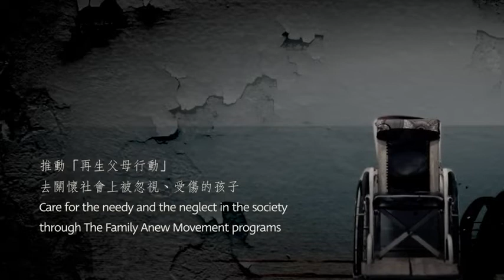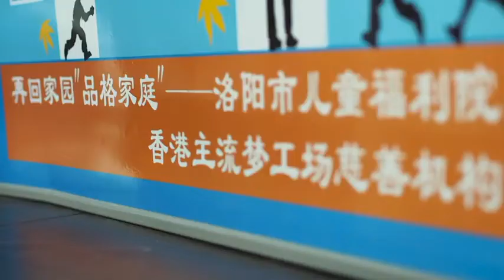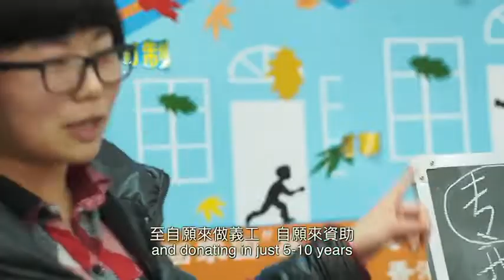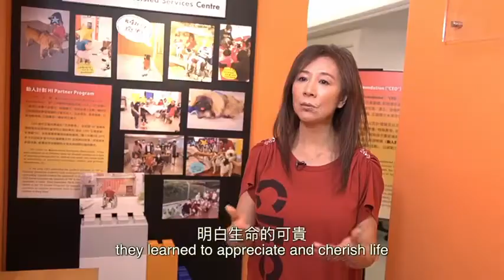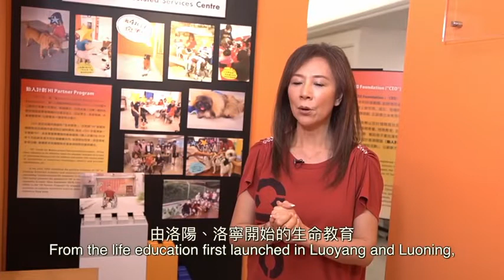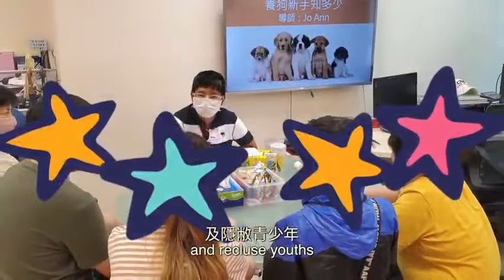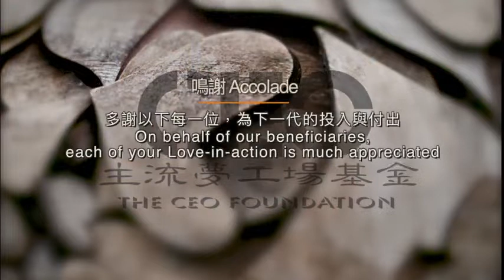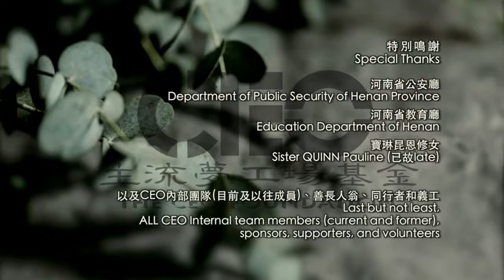主流夢工場 將愛以具體行動實踐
主流夢工場基金 The CEO Foundation （“CEO”） 於2000年在香港成立，為註冊非牟利慈善團體。 創辦人蔡懿慧、蔡克穎姐弟的創辦理念是將「愛」以具體行動實踐，關懷社會上被忽視、遺忘、受傷的一群，並以「家庭」及「品格」為核心價値觀，正面建立未來世代。

讓殘障孤兒重獲「再生父母」之愛
CEO深信，「家庭」是兒童成長的最佳環境，每個孩子都從心底渴望被父母所愛。 然而因著各種因素，國內許多殘障兒童不幸被親生父母遺棄。 這些孩子不單失去父母的愛，更失去康復、成長甚至生存的盼望。 國內不少兒童福利院（孤兒院）甚至一度有人滿之患，成為嚴峻的社會問題。

為了幫助這些孩子，CEO自2003年起，在中國河南省洛陽市推行
【再生父母寄養計畫】。 CEO與官方兒童福利院合作，協助其成立寄養部門，安排院內殘障孤兒入住當地合資格家庭。 CEO提供這些家庭一系列支援服務，説明寄養之殘障孩子獲得適切照料，重獲「再生父母」的愛與培育。 「再生父母」行動推行多項關愛服務，包括長期寄養、特殊教育、在家複康、以動物為媒介的「生命教育」等，幫助孩子重拾滿有盼望、快樂的成長。
計劃實行多年，當地市民目睹不少寄養殘障孤兒在「再生父母」悉心照顧下，身、心、靈均有奇妙而明顯的改善，夭折率也大為降低，由此深刻體會「家庭」和「愛」對孩子成長的重要性。 而參與此計畫的寄養父母及愛心人士，更因著服侍殘障孩子，經歷了「施比受更為有福」的無比喜樂。 接納及關愛這些弱勢兒童成為社會氛圍。

【再生父母行動】
計劃作為援助兒童之先驅及示範，改寫了超過350名亟待援助孩子的生命，隨著近年國內兒童福利資源提升，【再生父母行動】於2018年3月完滿結束。

動物助人 走進社群 服事生命
不少香港家庭都有飼養狗狗，更會視之為家庭成員，有想過你的狗狗能成為「社工」，參與教會服事，安慰人的生命嗎？
主流夢工場基金於 2018 年起在香港發展《動人計劃》（HI Partner Program），透過引入訓練「社工犬」的概念去服事弱勢社群，以及輔助教會和機構為有需要的青少年，以及外展福音工作提供幫助。

人與動物的互動
CEO 過去在國內開展的「生命教育」，亦見證「HI」幫助殘障孤兒及困境兒童的正面果效。 故此CEO在香港進一步推動HI活動，為有需要群體提供嶄新服務。 自2017年起，神帶領他們回港啟動「動人計劃」（HI Partner）——引入嶄新的「動物輔助介入（AAI）」服務，服事本港弱勢社群。創辦人之一Christina（蔡懿慧）分享，「HI」代表「Human-animal Interaction / Intervention」，即「人與動物的相互作用/介入」。「HI」在國外之應用已有數十年歷史，透過「動物」來支援、治療或輔助包括長者、成人、囚友及殘障兒童，不論在學習、複康和改善情緒等方面，都有良好成效。

「當初是一名名叫Pauline的修女啟發我們運用動物助人的概念。她在外國提出監獄犬的概念，培訓囚友成為訓犬師。而神感動我們以此方式去説明香港有需要的人，我們現正嘗試把這個概念香港的懲教所。同時，我相信香港的隱蔽青年，可藉著成為領犬師，改善溝通及其他問題。」Christina表示，「監獄」不僅代表身體被囚，還有心靈被囚。3年前，因著社會動盪，看見香港社會及整個世代的改變，令年青人衍生許多情緒問題，隱蔽青年數量亦有所上升。Christina感到香港的弱勢群體需要不同方式的支援。

教會的服事犬
CEO董事Catherine指出，「聖經提到人是受神所命去管理海陸空的動物，去愛護和照顧它們，但在基督教內卻不太著重這方面的生活教導。」因著動物在人類手中受了很多傷害，自己曾思考可以為它們做什麼，並為此禱告多年。在2年前，CEO結識了荃灣基督中心堂的牧師，因著大家對人與動物的共處有著相同的想法，牧師亦想讓教會會友更多認識聖經中關於動物管理的生活教導。當他們一遇上就一拍即合，很快就開始一起尋求合作的方向。

2019年底，牧師代表教會收養了實習社工犬「斑點」，來輔助教會服事社群，又組成核心團隊，在CEO的協助下受訓成為領犬員，學習與狗只建立關係，之後更開始帶著斑點去實習，參與探訪、接觸新朋友和傳福音等外展活動，斑點成為協助牧師結識朋友的「親善大使」，還曾有一位小朋友因著「斑點」而決志信耶穌。

訓練青年領犬員
除了教會，「動人計畫」亦與不同的社福機構合作，透過鼓勵隱蔽兒童及青少年參與成為領犬員，改善社交技能和情緒問題。Catherine提到，「合作機構服事的青少年都很怕與人接觸，會自我隔離，但狗會使他們放下戒心，也為他們提供多一個話題。他們每月會參與一次CEO社工犬課堂。此外，我們也會為青少年提供合適的工作平臺。透過我們的計畫，目前已有數位青少年踏出社會工作或回到學校上學，也有1位在我們的機構中實習。」
推動社工犬服事
Catherine指出，他們對接受訓練成為社工犬的狗只有一定的要求。「參與服務的狗只需要有好脾性，喜歡接觸人，不怕陌生人，這些都是治療犬的特點。當然按著不同服務的需要，對狗只的要求也會有所不同。」目前，犬只訓練還沒有國際標準認受的考試，但也是有路可尋的。CEO參考美國犬業俱樂部（American Kennel Club）的良民犬（Canine Good Citizen）指引，及一些外國訓練服務犬（例如導盲犬）機構的標準，制定社工犬訓練計畫。

鑒於現時疫情有所緩和，CEO計畫於其所在的基督教大廈八福匯中推動與更多機構合作，現時會在每週四下午舉行「動人開放日」活動，歡迎各樓層的機構教會，以及街外有興趣接觸社工犬的人士參與，期望藉著與社工犬的近距離接觸，為參與者提供心靈的安慰，以及説明更多人認識這個領域的服事。CEO會不定期舉辦Reading Dog 活動，讓小朋友透過對著狗狗講故事，提升他們的表達能力，以及閱讀的信心。

Christina鼓勵，如果對社工犬有興趣或有需要服務的人士，可以申請成為他們的「諸朋狗友會」會員，就能恒常參與他們的活動，與狗狗見面，建立關係，上生命教育課等。而機構中有不同的專業人士，如精神科醫生、社工、職業治療等，如有需要的人士可以登記註冊，參與服務當天便會有專業人士陪伴輔助。